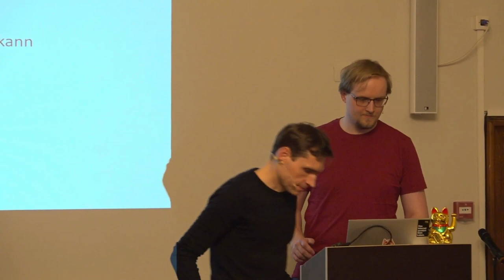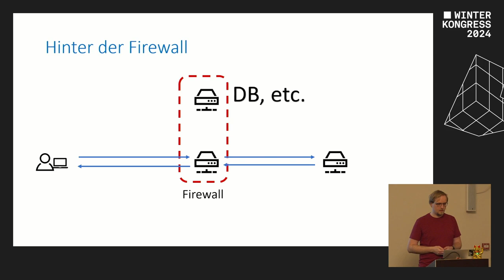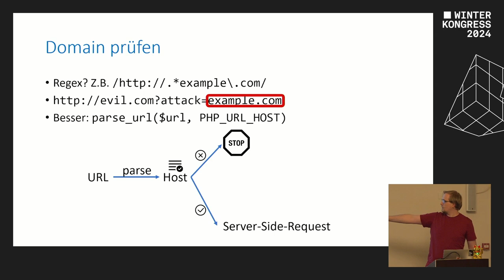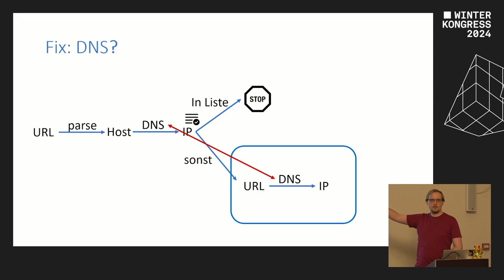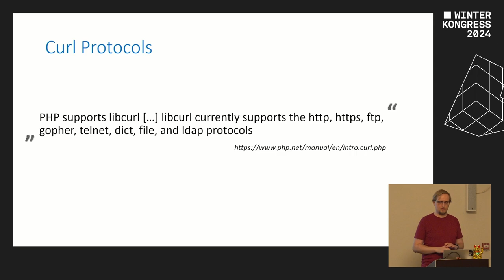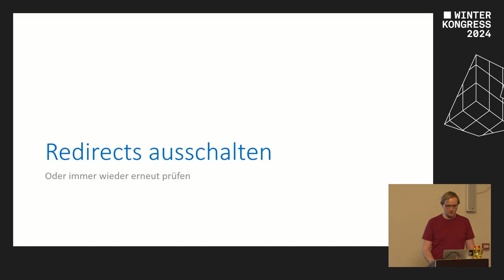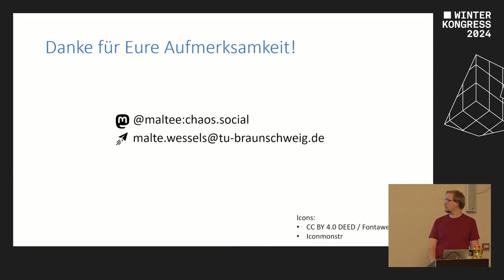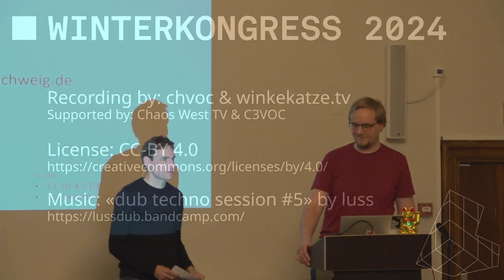Einführung in SSRF: Mögliche Angriffe und was man (trotz PHP) dagegen tun kann | Winterkongress 2024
Vortrag von Malte Wessels

Server-Side Requests werden von Webapps verwendet, um Daten von anderen Servern abzurufen, z. B. für die Vorschau von Links. Sie können jedoch von Angreifern exploited werden, um auf interne Ressourcen oder Dienste zuzugreifen, die nicht für die Öffentlichkeit bestimmt sind. Dies wird als Server-Side Request Forgery (SSRF) bezeichnet. Der Talk erklärt was SSRF ist, wie es zum Exploiten von Servern verwendet wird und wie man sich dagegen verteidigen kann, was komplexer ist als man denkt. Während des Vortrags werde ich PHP als Beispielsprache verwenden und typische PHP-Fallstricke zeigen.